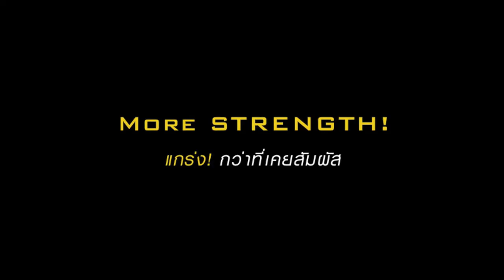Kanzai Corundum ขั้นสุดแห่งนวัตกรรมการเคลือบคริสตัล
When perfect is not enough!
คำว่าสมบูรณ์แบบ อาจยังไม่พอ

ใหม่! Kanzai Corundum ขีดสุดแห่งนวัตกรรมการเคลือบคริสตัล
แข็งระดับ 9H ทำความหนาได้สูงสุดถึง 40 Micron
ปกป้องผิวรถของคุณได้ยาวนานกว่า 6 ปี
ป้องกันรังสี UV ได้ถึง 99%